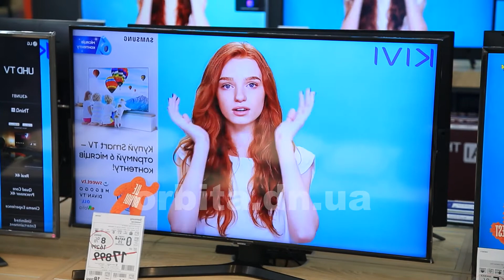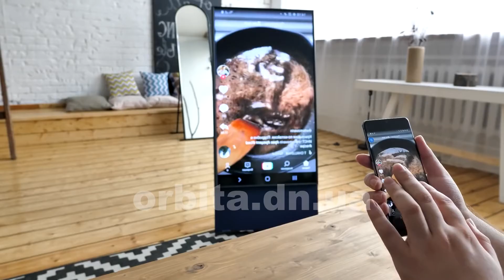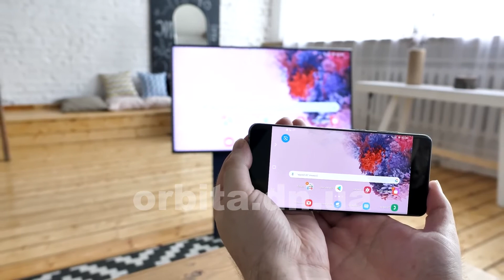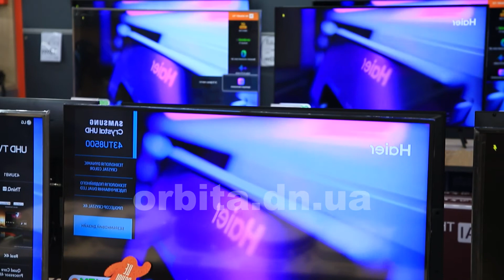Pro поради 09.11.2020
• Pro інтер’єр: обираємо шафу-купе
    • Pro красу: від косметолога – про сезон пілінгів

    • Pro техніку: купуємо вертикальні телевізори